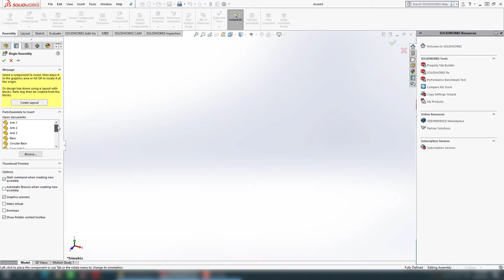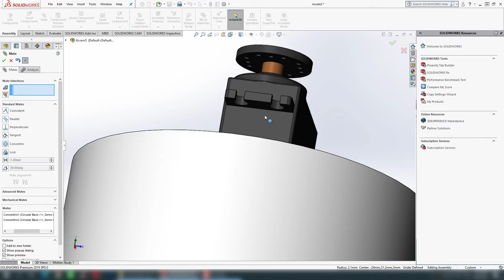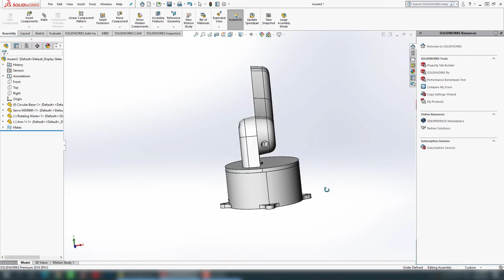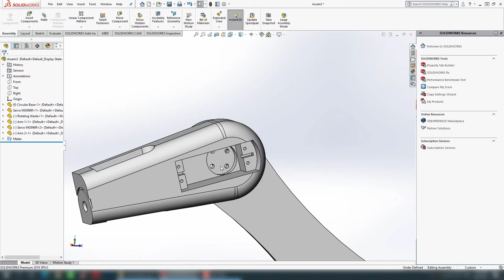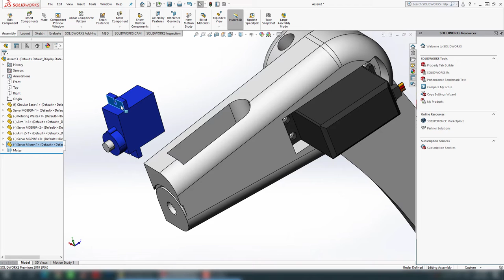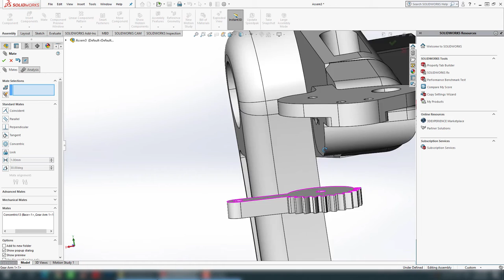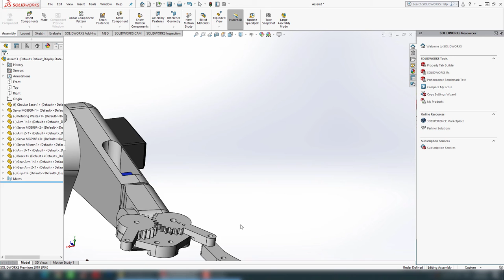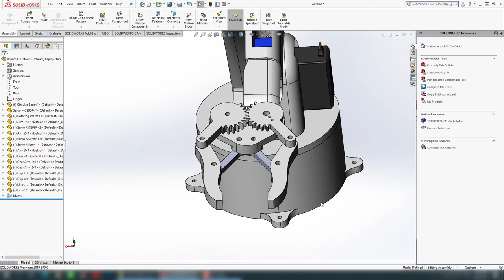Solidworks - Assembly Robot Arm